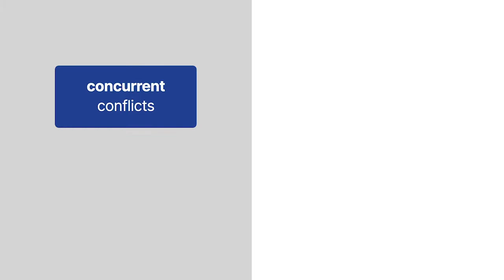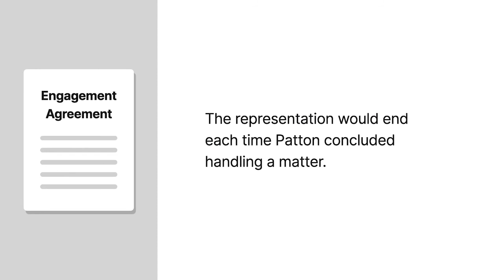Western Sugar Cooperative v. Archer-Daniels-Midland Co. Case Brief Summary | Law Case Explained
Western Sugar Cooperative v. Archer-Daniels-Midland Co. | 98 F. Supp.3d 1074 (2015)

Two large law firms merge, creating conflicts of interest. The merged mega-firm now represents plaintiffs in an action against defendants who were also clients of the firm. Should the firm be disqualified? That’s the question in Western Sugar Cooperative versus Archer-Daniels-Midland.

Conflicts of interest can disqualify an attorney from representing a client. This case involves both concurrent conflicts and former-client conflicts. A concurrent conflict of interest, involving two current clients, generally results in automatic disqualification. A former-client conflict, which arises if a former client has materially adverse interests to a current client, results in disqualification if there’s a substantial relationship between the matters handled in the representations. A client’s waiver may cure some conflicts, as we’ll explore more later.

Now, to the facts. In twenty eleven, Western Sugar Cooperative and a group of sugar producers sued Archer-Daniels-Midland and a group of high-fructose corn syrup producers for false advertising. The sugar plaintiffs claimed the defendants misled consumers by calling their product corn sugar.

The sugar plaintiffs were represented by Squire Sanders. Patton Boggs, which we’ll call Patton, was longtime counsel to two of the defendants, Tate and Ingredion. Patton represented Tate continuously. Patton represented Ingredion on an on-again, off-again basis, providing advice on whether high-fructose corn syrup could be characterized as natural in advertising.

In twenty fourteen, Squire Sanders merged with Patton. The two firms formed Squire Patton Boggs, which we’ll call Squire. The conflict went undetected in the merger, and Squire remained counsel for the sugar plaintiffs.

Tate and Ingredion moved the district court to disqualify Squire. The court treated Squire’s representation of Tate as a concurrent conflict. Squire sought to avoid disqualification on the basis of consent. It argued Tate had waived the conflict with the sugar plaintiffs because Tate had, decades earlier, signed an advanced waiver, broadly consenting to all future conflicts.

The court treated Ingredion as posing a former-client conflict. Squire’s predecessor wasn’t handling a matter for Ingredion when the firms merged in twenty fourteen, and Ingredion’s engagement agreement specified that the representation would end each time Patton concluded handling a matter. Thus, Squire argued it could represent the sugar plaintiffs because Ingredion was merely a former client, and the representation didn’t substantially relate to the false-advertising litigation.

Want more details on this case? Get the rule of law, issues, holding and reasonings, and more case facts

Have Questions about this Case? Submit your questions and get answers from a real attorney